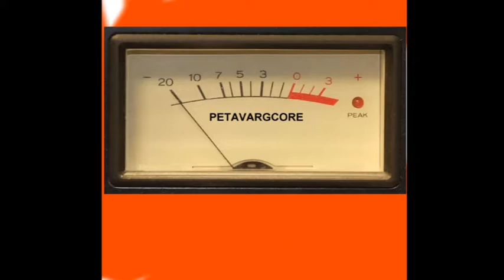GOD0220 - PetaVargCore - 01 - Origami Prolifika - Scrumpin'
GOD0220
PetaVargCore - 01 - Origami Prolifika - Scrumpin'

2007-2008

Four way split between Origami Prolifika / IALTS / dubMASTAflo / males kort

Often the question is asked, what is a VargCore?
We cannot explain it exactly, but a PetaVargCore is a very large amount of VargCore